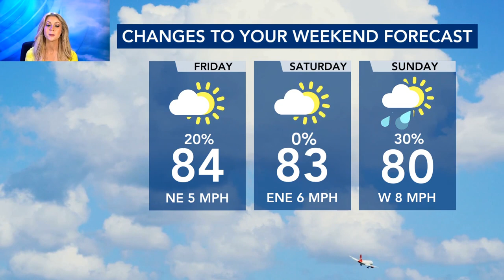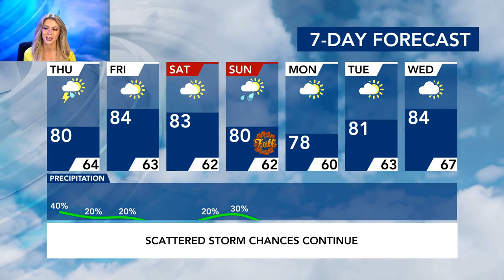North Carolina Forecast: Lingering storms overnight; Weekend forecast updates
WRAL's Meteorologist, Kat Campbell, gives an update on what you can see overnight and into the morning hours. Plus, when you can expect rain and your latest forecast for this weekend.